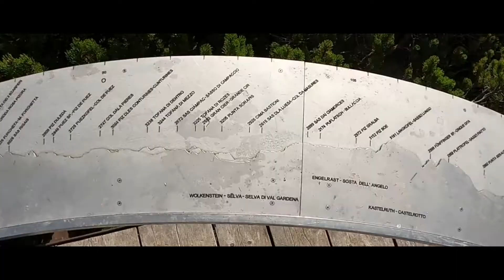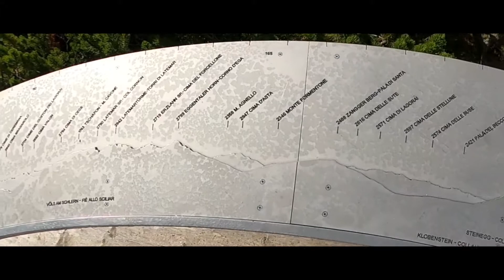Corno del Renon - Bolzano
Il Corno del Renon (Rittner Horn in tedesco), è una montagna delle Alpi alta 2.261 m s.l.m. Si trova in Italia sulle Alpi Sarentine, al limite settentrionale dell'altipiano del Renon e al limite meridionale dell'Alpe di Villandro.